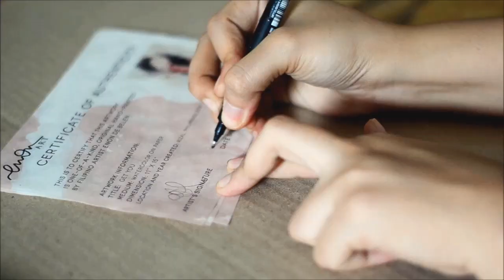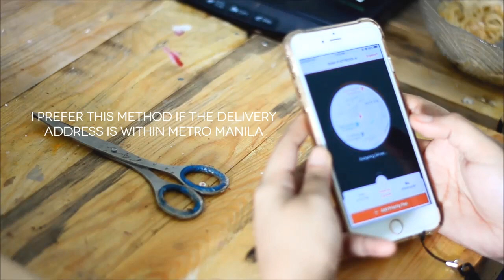enon art vlog # 16 | OC Packaging Watercolor Paintings AGAIN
Here's another video of how I package my watercolor paintings on paper and be shipped locally in Metro Manila.

I also showed how I made my diy box (which I love doing!).

I have one more video blog to edit and I am all caught up! I missed editing. I just had one wedding invitation project done that's why I wasn't able to paint the past week. But, I recorded it, so that's what the next video blog will be about!